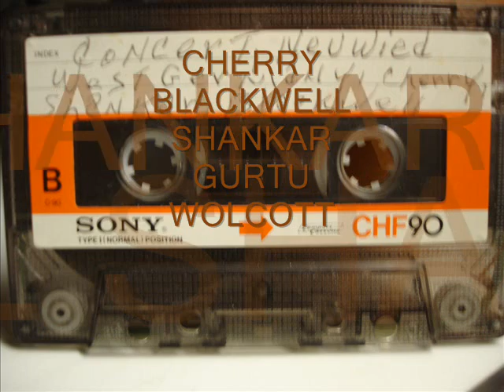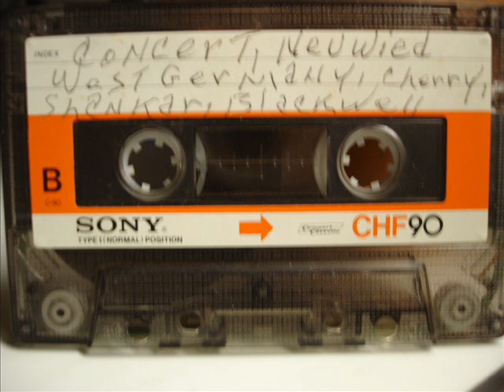CHERRY SHANKAR BLACKWELL Pt.3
Concert Neuwied West Germany       Don Cherry Ed Blackwell Shankar Trilok Gurtu Wolcott